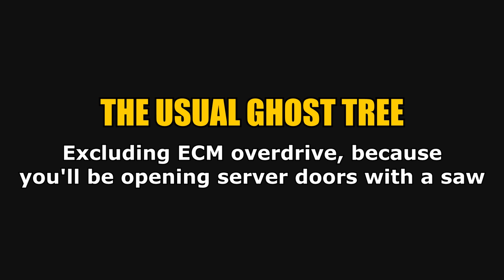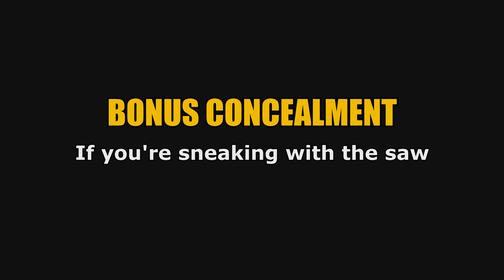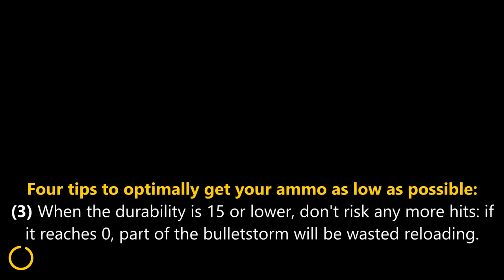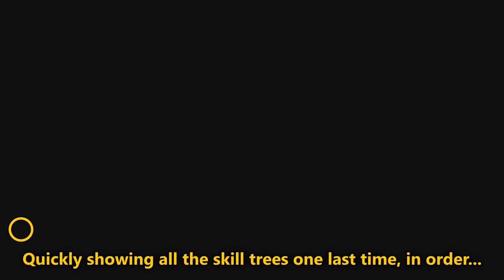[PAYDAY 2] The saw expert stealth build || Master the OVE9000 Saw in 11 minutes!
Build video explaining the essential skills for the saw, details about how they work, best loadout (including weapons and mods, and perk deck), build order from level 0 to 100 (for those farming Infamy), and explanations of why certain skills are unnecessary. Basically, everything you need to know for the perfect stealth saw build!

➽ TIME STAMPS:
0:00 → Introduction.
0:18 → The basics: where does the saw hit?
0:57 → The basics 2: hitboxes.
2:05 → The build.
3:49 → Bulletstorm, and why ammo bag skills are not needed.
5:56 → Noise/alert range for the saw.
7:19 → Loadouts. Saw mods, and good weapons to use along with the saw.
9:46 → Perk deck.
10:06 → Build order.
10:56 → Final build: all skill trees shown in order.

11:09 → End screen!

➽ STEAM GROUP? I've created a Steam group for subscribers, with the objective of bringing together heisters who are informed about the strategies showcased in this channel. This should make it easier to find crews for coordinated ECM rushing, stealth lobbies, achievement runs, and many other strategies which I've been sharing!

Recorded with: GeForce Experience
Edited with: Vegas Pro 12.0
Game version: May 22nd, 2021 patch (Update 207.1)